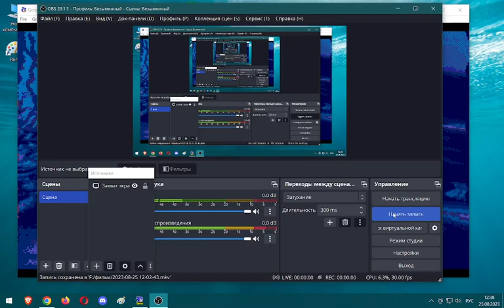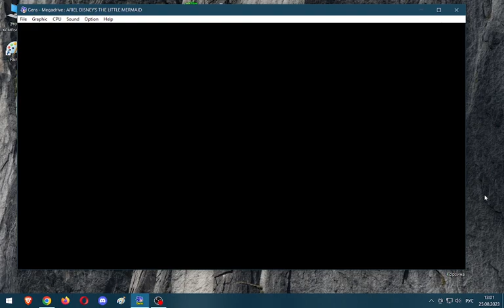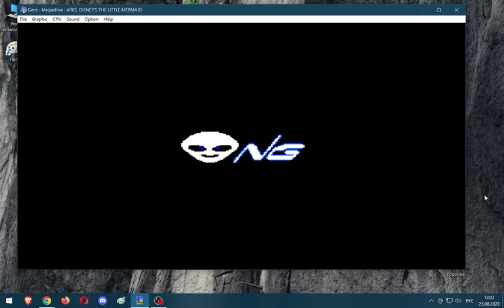Ariel The Little Mermaid Triton sega